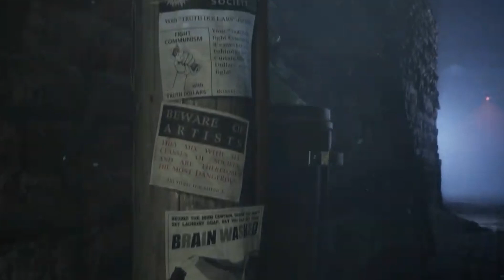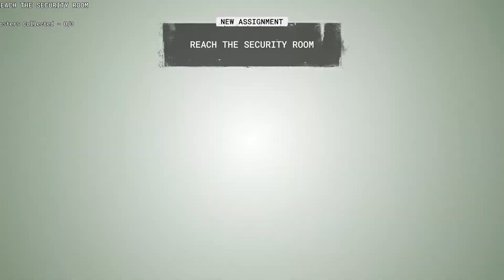Todo lo que tienes de saber ANTES de comprar THE OUTLAST TRIALS || Reseña Outlast Trials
Hola!
Hoy te traigo mi reseña mas honesta sobre el videojuego que recien salio al mercado, THE OUTLAST TRIALS, esto recuerden que es una reseña desde mi punto de vista y desde mi experiencia con el videojuego.

Tu que piensas de este juego?

Cualquier pregunta estoy a la orden.